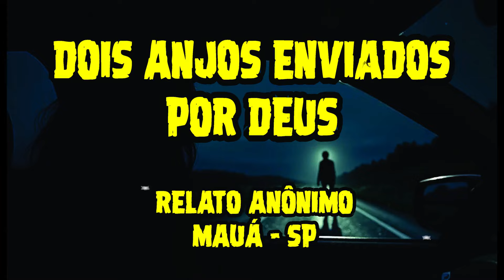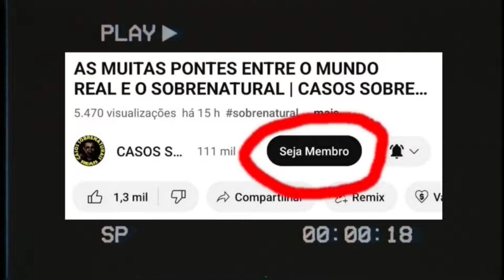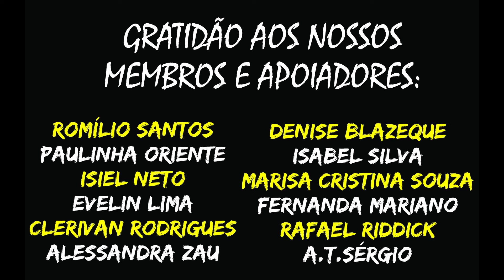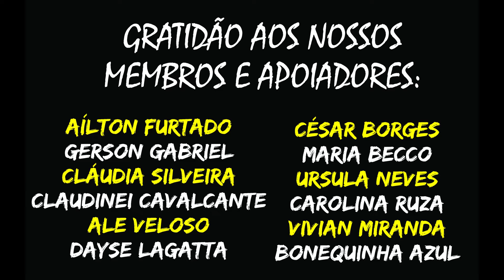CINCO RELATOS ATERRORIZANTES QUE VÃO TIRAR O SEU SONO | CASOS SOBRENATURAIS REAIS E INÉDITOS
MINUTAGEM:

00:30 - A CASA ASSOMBRADA DE BELÉM (MARCOS BELIZE)
07:00 - O GATO DEMONÍACO (FRANCISCO DE OLIVEIRA)
14:47 - É HORA DE SEGUIR EM FRENTE (LEONARDO ARAÚJO)
23:03 - DOIS ANJOS ENVIADOS POR DEUS? (RELATO ANÔNIMO)
29:27 - ATENDENDO AO CHAMADO DE DEUS (ELAINE SOARES)

INFORMAÇÕES IMPORTANTES PARA QUE SUA HISTÓRIA SEJA LIDA NO CANAL:

ENVIE SEU NOME COMPLETO OU INFORME SE DESEJA PERMANECER ANÔNIMO
INFORME A CIDADE ONDE VOCÊ MORA
SEU RELATO OBRIGATORIAMENTE PRECISA TER UM TÍTULO

🚫 FAVOR ENVIAR APENAS ARQUIVOS DE TEXTO.

⚠ ENVIE ARQUIVOS ANEXOS SOMENTE EM WORD.

As histórias recebidas que não se enquadram no perfil do canal, que apenas descrevam SONHOS, que sejam claramente ficcionais ou que ofenda alguma religião, credo ou ideologia não serão aproveitados.

TEMOS FILTROS PARA IDENTIFICAR TEXTOS GERADOS POR INTELIGÊNCIA ARTIFICIAL E SOLICITAMOS QUE ESSE TIPO DE MATERIAL NÃO NOS SEJA ENVIADO.

😉 FAVOR NAO ENVIAR LINKS

SUA HISTÓRIA PODE IR AO AR A QUALQUER MOMENTO. FIQUE LIGADO NAS POSTAGENS DO CANAL.

COLABORADORES: VALÉRIA DE LIRA E PEDRO CAVALCANTI